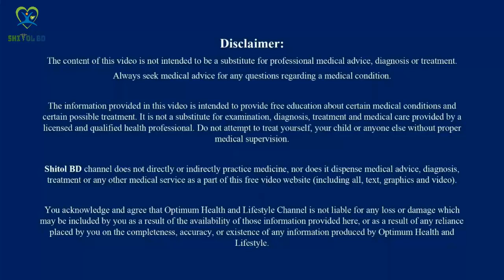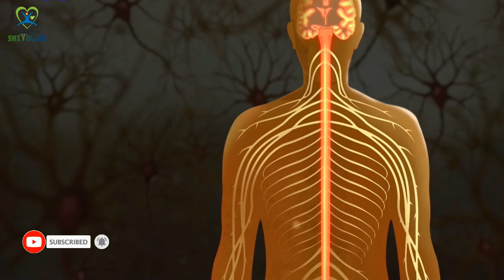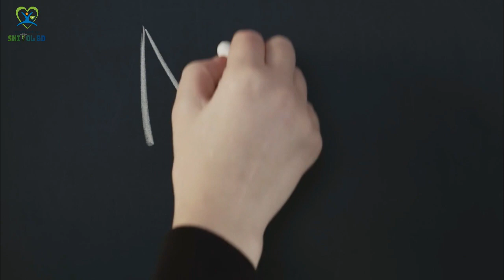ছেলেদের গোপনাংগ কত ইঞ্চি হলে সব থেকে ভালো? Bangla health tips | Shitol BD | Bangla Health Tips 4U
Shane Nuzul Islami Knowledge:
what should we do in our puberty